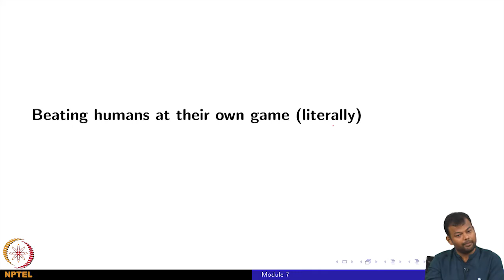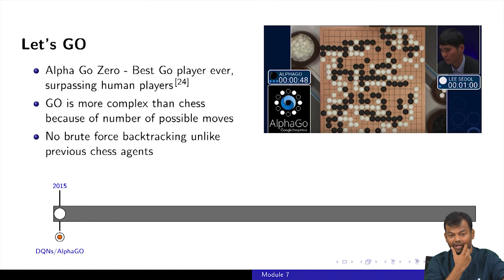Deep Learning(CS7015): Lec 1.7 Beating humans at their own games (literally)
lec01mod07